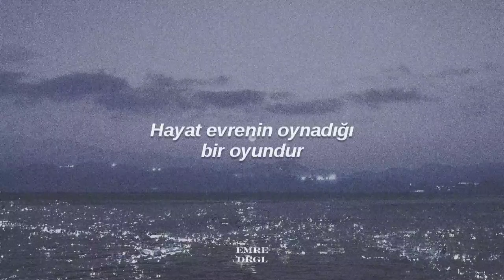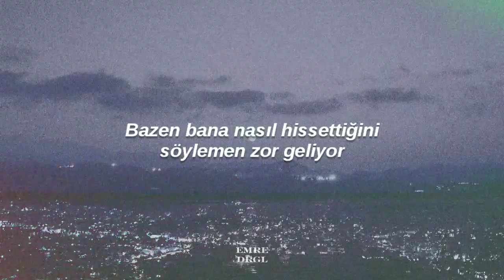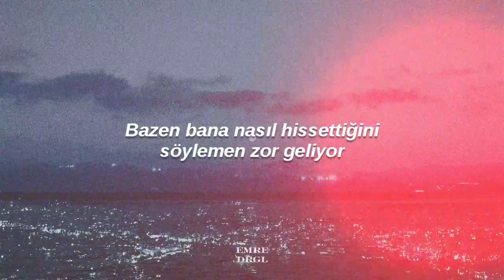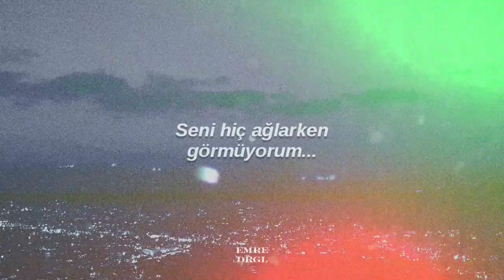Marina - Highly Emotional People (Türkçe Çeviri)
'Lyrics'

[Verse 1]
Life is a game that the universe plays
We are the pieces in a puzzle called fate
Life takes its time in its own fashion
Emotions unfold like a superbloom in action
The universe hangs like a necklace from God
Jewels suspended in the cosmos
And it makes me believe this is how we're meant to be

[Chorus]
'Cause we're just highly emotional people
And you don't need to hide
Sometimes it's hard to tell me how you feel
I never see you cry

[Verse 2]
All of the weight you have carried around
Feelings come up and you push 'em back down
I feel your pain 'cause I know life is hard
But you can let go of the pain in your heart

[Chorus]
You know it's safe to tell me how you feel

[Bridge]
People say men don't cry
It's so much easier to just lie
'Til somebody takes their life
Emotions are a part of our design